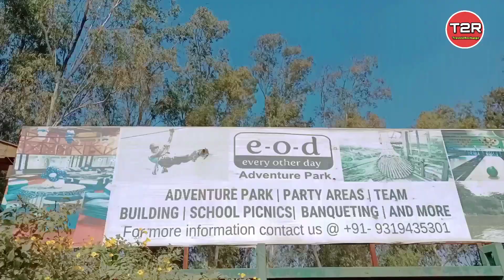E.O.D Adventure Park Mayur Vihar || Best Amusement Park in Delhi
E.O.D Adventure Park Mayur Vihar || Best Amusement Park Delhi || EOD Adventure Park ||

Best place to celebrate Valentine's day

Hello Friends,

This video is about a e-o-d Adventure Park. Which is  Delhi's Biggest Adventure Park with some never before seen Activities.

​It has the biggest lake in Delhi and the only one with Boating facilities.

​We are a family park with a big focus on outdoor activities.

 It is the best picnic spot adventure-themed park in Delhi with a Sanjay lake delhi biggest adventure park.
you can enjoy Tree top course, Bowling, up Boating, Rain Dance, Kids fun zone, Jungle House, Corporate party, and other social events.

EOD adventure park is the best place for every age group. one can come with family friends and also with your dear ones.

Best place for vellintines day

Address:
Gate No. 2, Sanjay Lake
Mayur Vihar, New Delhi

Timings: 11am to 7 pm